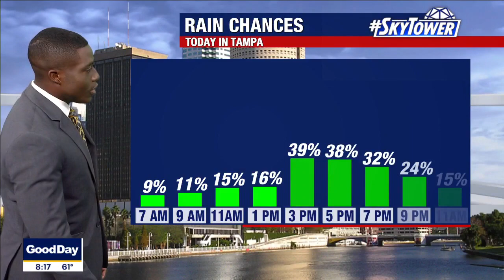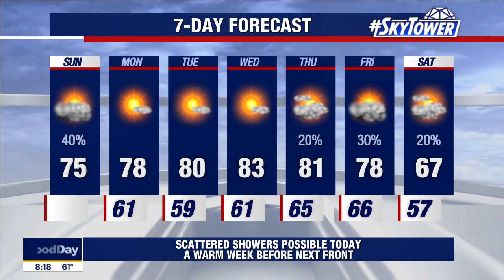Sunday morning forecast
Meteorologist Tony Sadiku has the Sunday forecast.